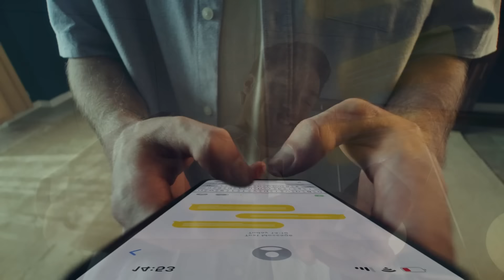GALATASARAY'IN SCOTT MCTOMINAY HEDEFİ! | Okan Buruk'un Tarif Ettiği 8 Numara mı?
Mustafa Demirtaş, Galatasaray'ın transfer gündeminde olan Manchester United orta sahası Scott McTominay'i Okan Buruk'un açıklamaları üzerinden gidip, bir değerlendirme yaptı.

00:00 McTominay'in güncel performansı
04:00 En iyi özellikleri
08:00 Eksik olduğu konular
12:00 Galatasaray onu nasıl kullanmalı?
16:00 4-4-2'de yeri nasıl olur?